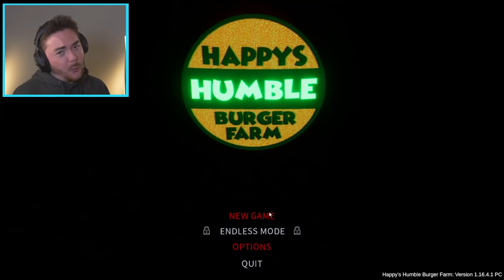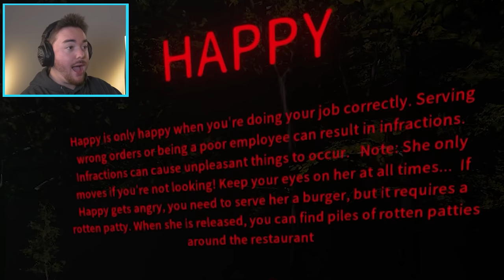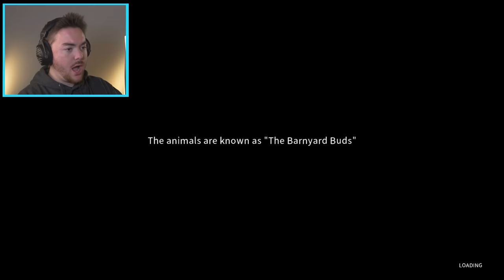FAST FOOD HORROR GAME!!! | Happy's Humble Burger Farm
Watch this next:

WHAT IF POPPY PLAYTIME TOOK PLACE IN MCDONALD’S!? (that’s this game)

What’s up MA DUDES! How is it going today? Today we are going to be playing Happy’s Humble Burger Farm as we explore this new FAST FOOD HORROR GAME. People have been telling me to play this game and that it is like if Poppy Playtime took place in McDonalds. Now this game has a lot of differences. I can see the aspect of avoiding a creepy mascot and jump right in! I am super excited to see if I can beat all of the Mascots and glitch the game out to become their friend. We are going to be making our own funny moments and testing out if there are any hacks we can do. Join me on this crazy experience to see what happens when you MIX SCARY WITH FAST FOOD!!!